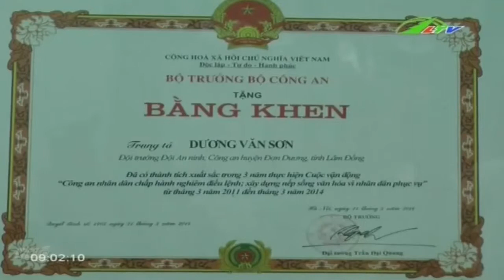Nặng chữ tâm, chữ tình người lính LTV | Xã Hội Lâm Đồng TV